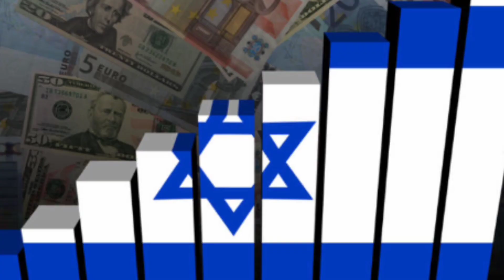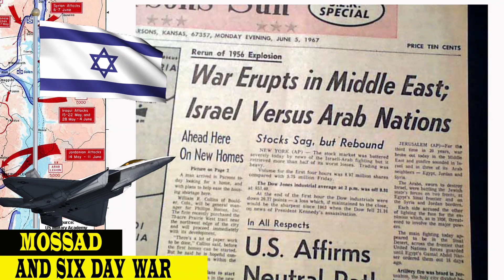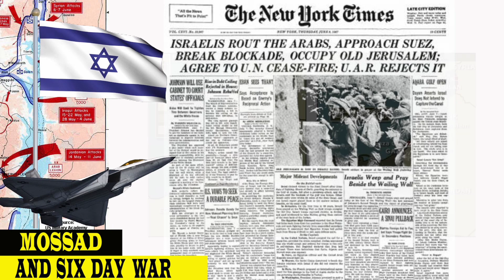மோசாத்தின் ராஜதந்திரங்கள்|Six day Israel vs Arab War|Mossad History |Ep-3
Israel the Superpower - Episode 3

In this episode you will get to know how the Israel won the war of 1967 within 6 days against its 5 neighbouring enimes.Also how the Mossad helped Israel to sweep the war.